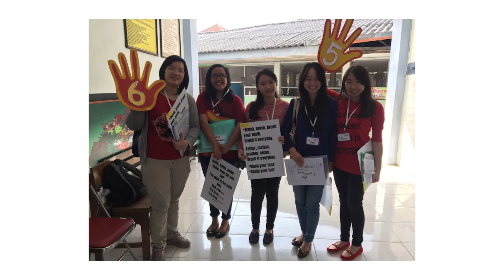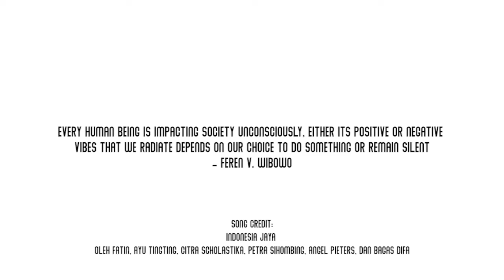107_Feren Valensya Wibowo_Ambon